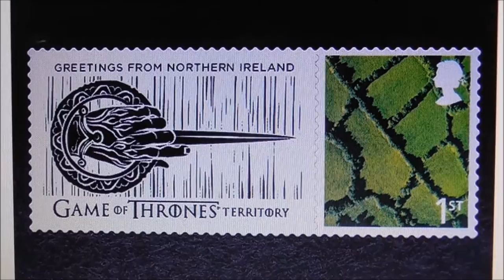Dark Horse Coffee Shop, Game of Thrones Door, Belfast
Game of Thrones Doors
During January 2016, the Game of Thrones® filming location known as the Dark Hedges, or Kingsroad to the people of Westeros, was battered by storm Gertrude.
The wood from two trees that fell that day and carved them into 10 intricately designed pub doors, each one telling the story of an episode in Game of Thrones® season 6. This is the third door that I have found and videoed. It refers to the final episode of series 6. The other two are at the Cuan in Strangford and across mouth of Strangford Lough at Portaferry at the Fiddler's Green Pub.

A special linited edition 2016 Game of Thrones stamp was issued by the Post Office here, in honour of the many achievements and world wide fame of the largely locally filmed Game of thrones Series.

I'm down on the city side of the A2 near the docks, in what could be loosely termed as Belfast's Cathedral Quarter. This section of the city is characterised by it's narrow link lanes, cobbled alleys and it's numerous welcoming pubs and eateries. The Duke of York Bar and Dark Horse Coffee Shop in particular are not to be missed on any visit.
If you want to see this for yourself come down to Commercial Court, Exchange Place, Hill Street in and around the entry/courtyard area of the iconic Duke of York Pub.
As well as an excellent extensive set of wall murals there are dozens of large black and white photographs of old Belfast life and times along the street.
Traveller Review
' Staff was very courteous and after having scones over the 3 weeks we traveled throughout Ireland and Northern Ireland that there scones were the best throughout the Emerald Isles. As other reviewers have noted The Dark Horse doesn't capitalize on their GOT Door it's just part of the cozy decor of this well appointed European style coffee house. '
The Dark Horse has an array of small old beer bottles from a bygone age. On top of this you have a Game of Thrones Door!
As I always say, you've got to come and see this for yourself.